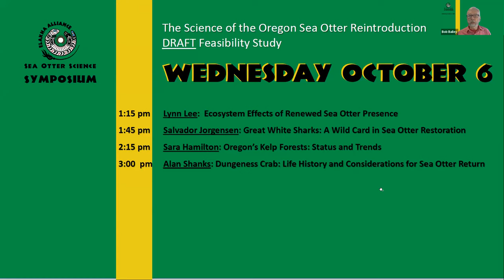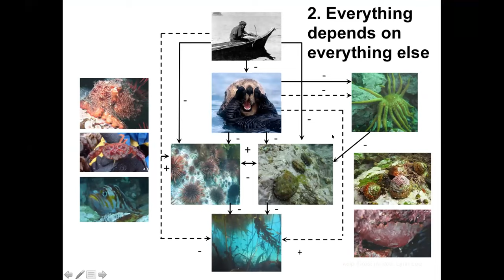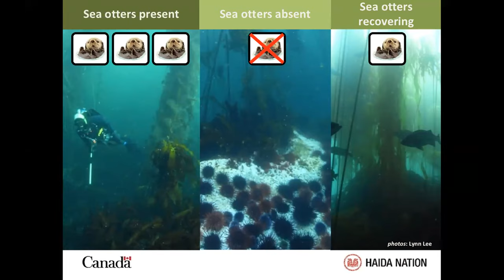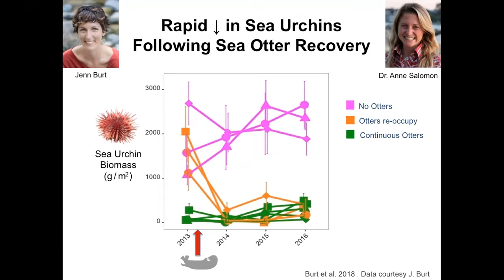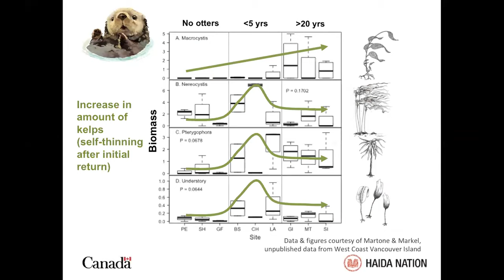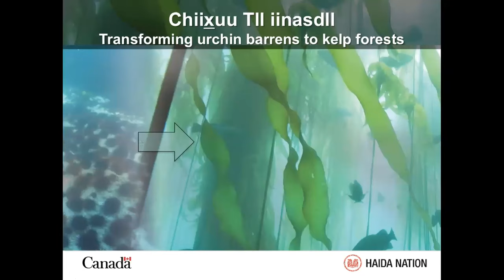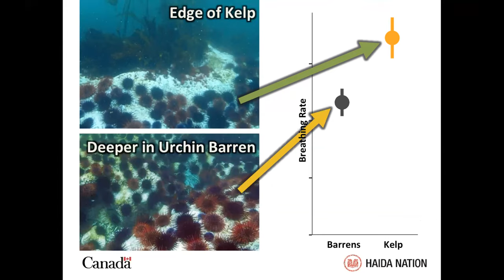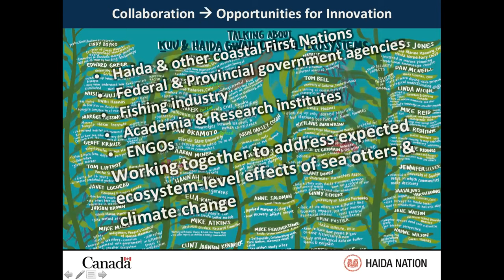Lynn Lee: Ecosystem Effects of Renewed Sea Otter Presence | Sea Otter Science Symposium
From Tuesday October 5-7, 2021, the Elakha Alliance hosted our second ever Virtual Sea Otter Science Symposium.

For 2021, the focus strongly revolved around the key findings of our scientific Feasibility Study Draft on sea otter relocations to Oregon. Our Feasibility Study Draft can be found

Dr. Lynn Lee is coastal marine ecologist who discusses how collaborative kelp forest restoration work among the Haida Nation, government agencies, commercial fishing industry and academia leads to ecosystem conservation gains for people and place, including sea otters.